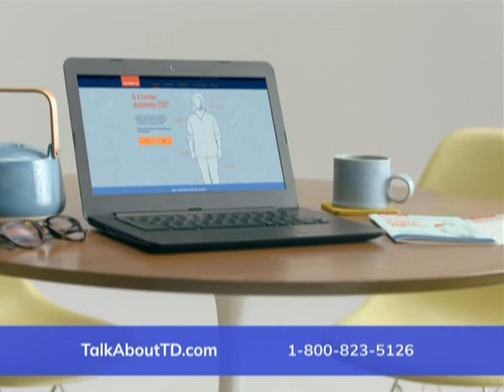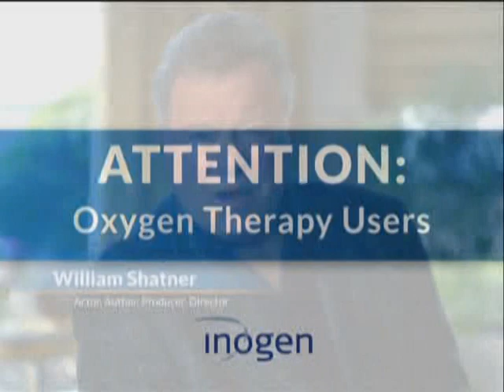Archie Bunker's Place , Love Is Hell March -21-1982 Stepphine s Boyfriend makes a pass on Billie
Stepphines Boyfriend has eyes for Billie
and makes a pass on Billie
comedy